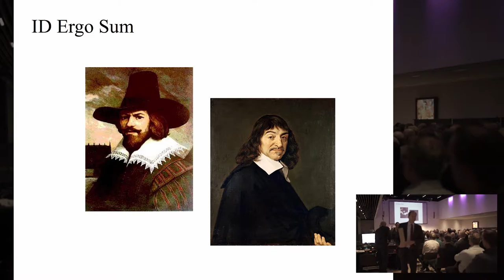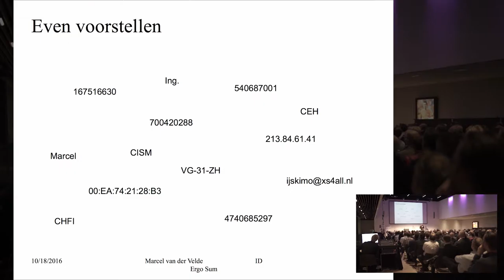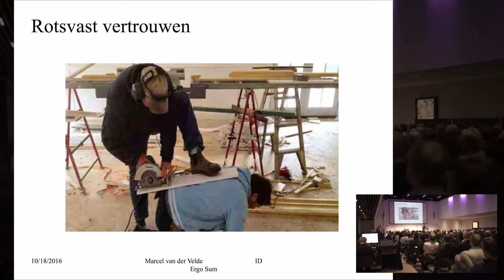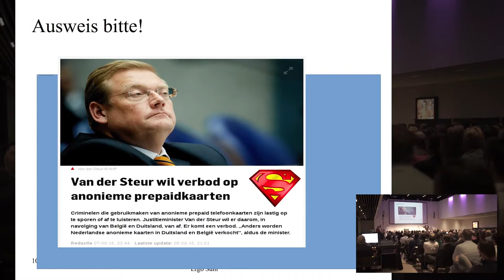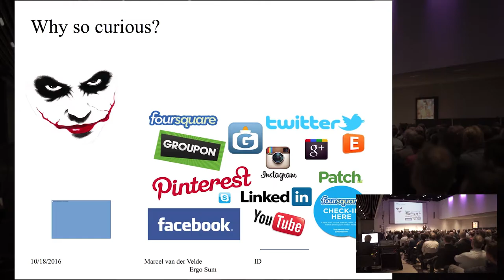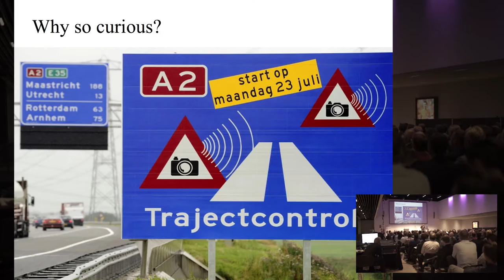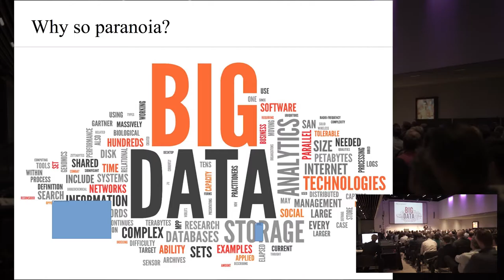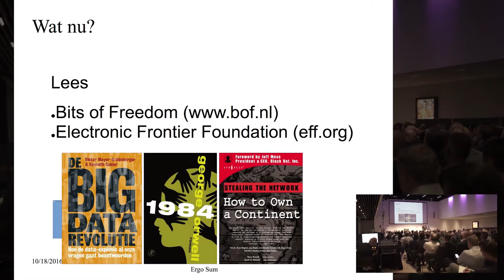12 oktober - ID Ergo sum - Marcel van der Velde